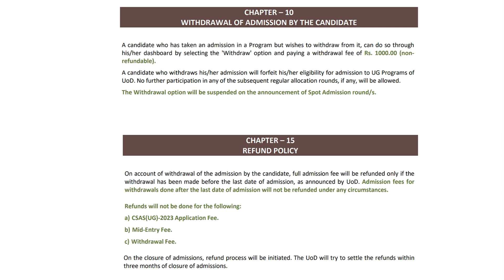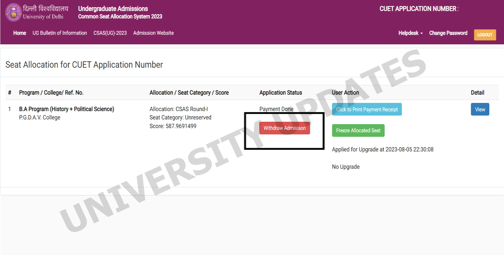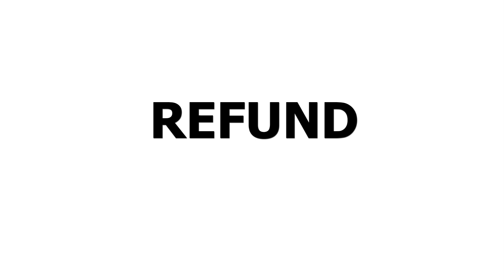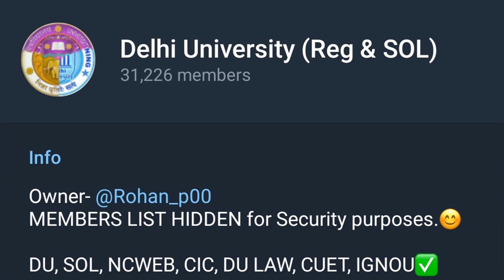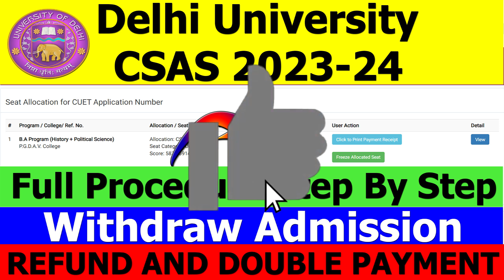DU CSAS 2023-24 | Withdraw Admission | Refund | Double Payment | Full Procedure Step by Step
delhi university Admission Withdraw 2023
delhi university Admission Withdraw fees
delhi university Admission Withdraw du 2023
delhi university Admission Withdraw delhi university 2023
delhi university Admission Withdraw refund
delhi university Admission Withdraw kaise karwaye 2023
du refund 2023
delhi University csas refund 2023
Du double payment 2023
DU admission withdrawn 2023
du b tech
btech from du
du colleges for btech
du btech cut off 2022
du new btech courses
du btech registration 2023
du btech placements
btech in du through cuet
mahatma gandhi central university
du btech admission 2023 jee mains
cluster innovation centre university of delhi
iimt university meerut
du btech admission 2023
du admission 2023
iimt university meerut
cuet
Engineering College
Fee
Science
Engineering
Course
Bachelor of Science
University
Engineering education
Computers and information technology
Computer Science
Campus
top
Guru Gobind Singh Indraprastha University
Computer
Hansraj College
Banaras Hindu University
Review
Computer Science and Engineering
University and college admission
Hansraj College
JEE Main
Technology
Bachelor of Computer Application
Banaras Hindu University Students' Union
Engineering College
Engineering education
Campus
Course
Du Btech admission 2023, Btech Admission Delhi University, du Admission Btech 2023-24, Du Btech Admission 2023, Du Btech Admission 2023- 24,
Delhi University Admission 2023, Btech Admission CIC 2023, Du Admission 2023, Delhi University 2023-24, delhi University,
Du Btech Admission 2023 jeemains, Du btech Admission 2023 Cuet, Cuet Btech Admission 2023, Btech Admission 2023 delhi university, University Of delhi 2023 Admission 2023, Du btech Admission 2023, Delhi University Admission 2023 Jee mains Score, Du btech Admission Eligibility Criteria 2023, Du Btech 2023 fees Structure, Du btech 2023 Form filling full detials,
du PG merit list
duet pg merit list
du pg admission
du 3rd spot 2023
du pg spot admission
du ug spot admission
du pg spot round
du ug spot round
du pg special spot  round
du ug special spot round
du special spot round 2023
du pg spot round 2023
du ug spot round 2023
du pg admission 2023
du ug admission 2023
du spot admission
du spot admission 2023
du spot admission 2023 date
du spot admission 2023 how to apply
du spot admission 2023 result
du spot admission 2023 process
du spot admission result
du spot allocation round
du spot allocation list
duet pg results 2023
du llb du llb first merit list 2023